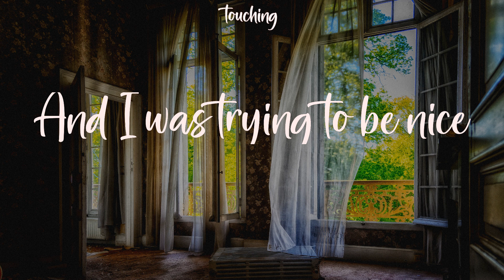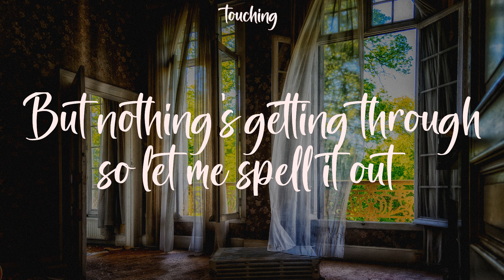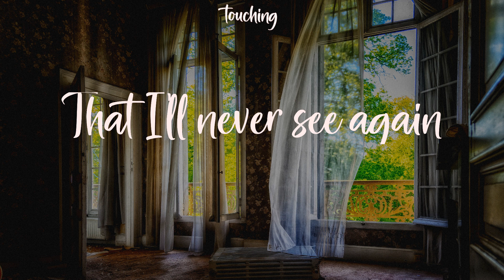abcdefu - GAYLE (Lyrics)